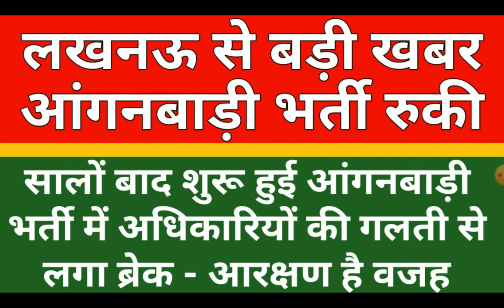UP ANGANBADI BHARTI 2021 || UTTAR PRADESH ANGANBADI BHARTI 2021 || ANGANBADI 2021 ONLINE APPLICATION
आप अवगत हैं कि UPSSSC PET 2021 परीक्षा 20 अगस्त 2021 को प्रस्तावित है..

इसकी तैयारी अगर अभी भी नही शुरू की है आपने तो हमारे टेलीग्राम चैनल से जुड़ जाइये..

इस ग्रुप में आपको UPSSSC PET परीक्षा के पाठ्यक्रम के अनुसार हर विषय पर FREE QUIZ करवाई जाएगी जिससे आपकी तैयारी एकदम सटीक हो सके और आप इस परीक्षा मे सफल हो सकें..